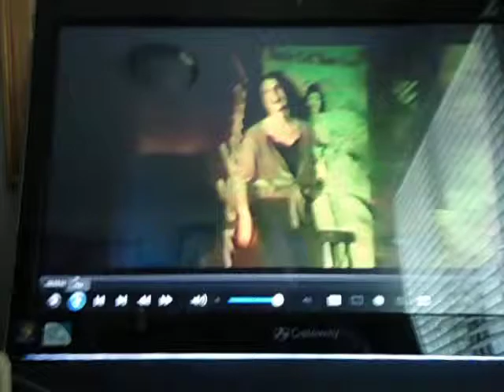Wendy and Marty